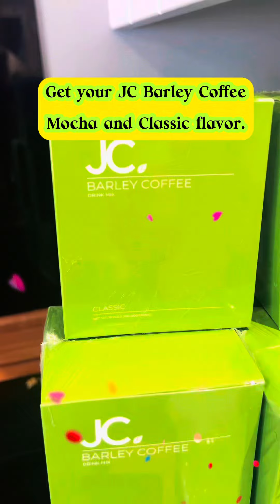Exciting News: Our JC Products Have Arrived in the UK!